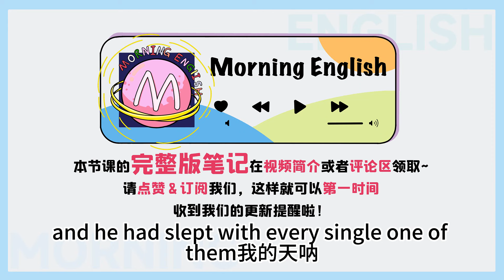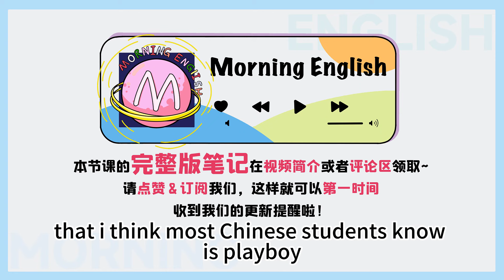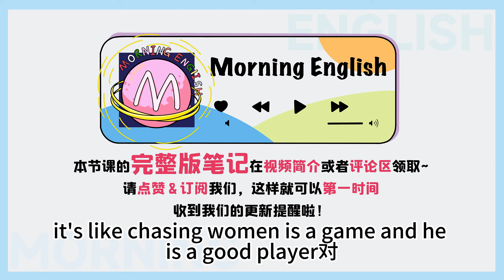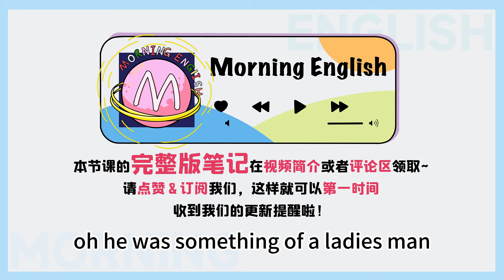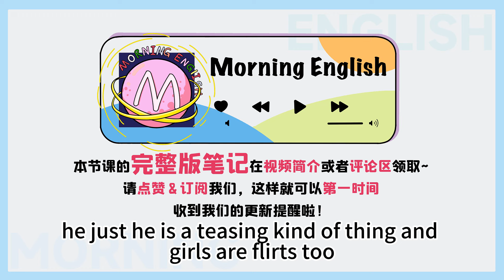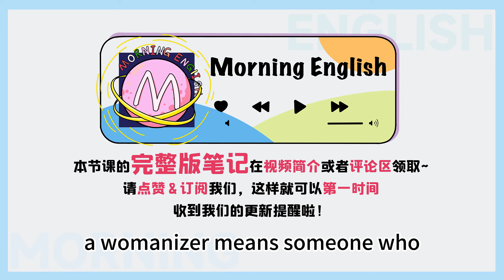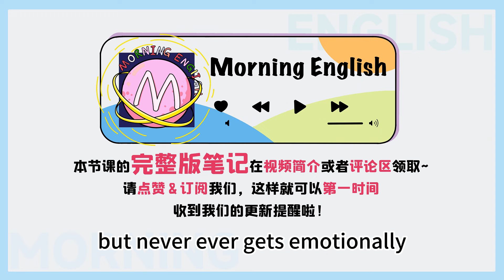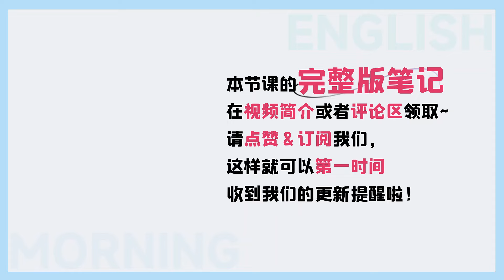「色鬼」英文咋說？千萬別用color wolf